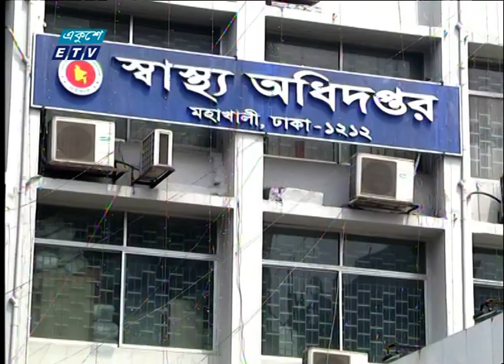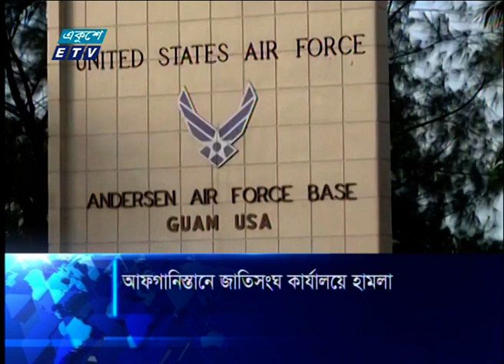02 PM News || দুপুর ০২টার সংবাদ || 31 July 2021 | ETV News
সময়: 02 PM News || দুপুর ০২টার সংবাদ || 31 July 2021

২০০০ সালের ১৪ই এপ্রিল এটি সম্প্রচার কার্যক্রম শুরু করে। টিভি চ্যানেলটির খবরে নতুনত্ব ও অভিনবত্ব থাকার কারণে দর্শকদের কাছে বিপুল জনপ্রিয়তা লাভ করে। দেশ বিদেশের সর্বশেষ খবর, নাটক, সিনেমা, ডকুমেন্টারিসহ নানা খবর ও বিনোদনমূলক অনুষ্ঠান প্রচারিত হয় একুশে টেলিভিশনে।